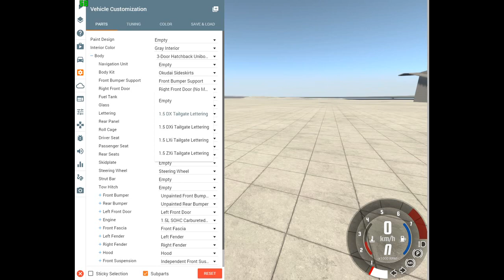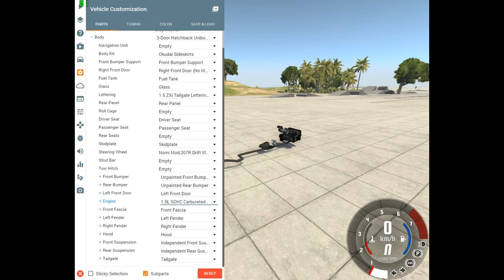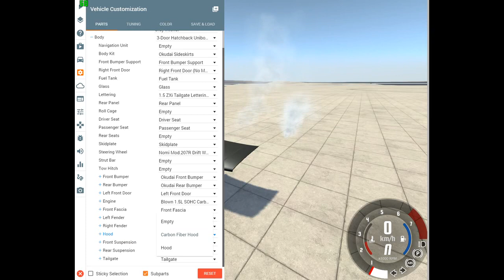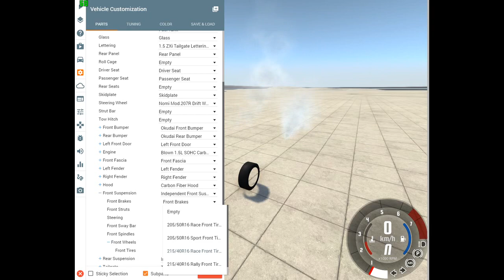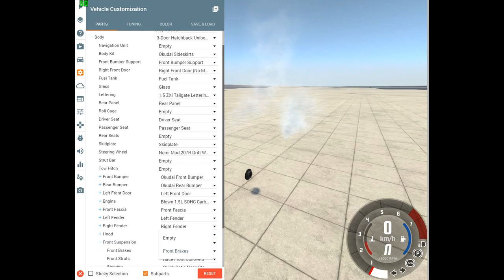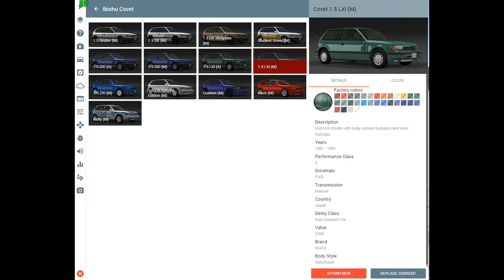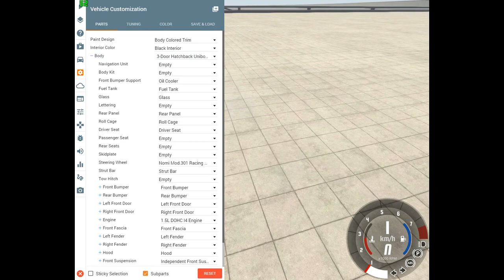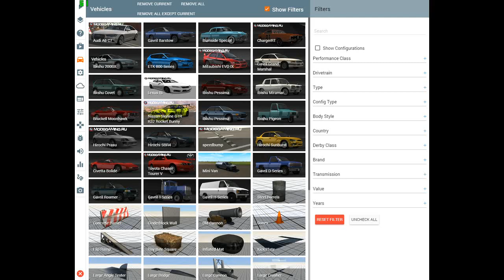BeamNG drive: Как перевести скорость из милей в км/час + подробный тюннинг авто